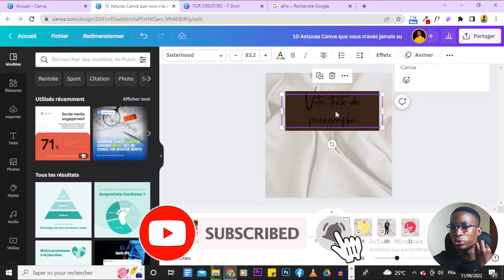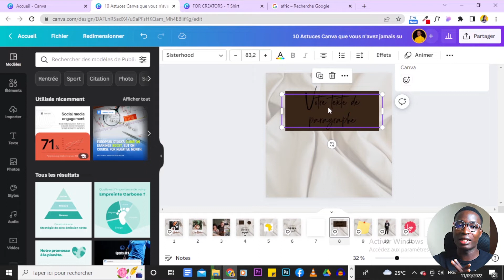Canva Tutoriel : Comment DÉPLACER RAPIDEMENT et avec PRÉCISION des éléments de DESIGN sur Canva ?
⭐ Dans cette vidéo, je partage avec vous une astuce simple pour déplacer rapidement et avec précision vos éléments de design sur Canva. Cette astuce vous permettra de gagner un peu plus de temps dans votre processus de création. Suivez plutôt…

Astuces Canva I Les 20 astuces les plus folles en français
astuces canva
astuces
canva
canva pour les nuls
canva presentation
canva tutorial
canva tutorial for beginners
canva tutorial français
formation canva
formation canva gratuit
Tutoriel Canva
Comment utiliser Canva
Astuce Canva
Débutant canva
Canva tips
astuces canva
astuces
canva
canva instagram
canva presentation
canva tutorial
canva tutorial français
formation canva
formation canva gratuit
kdp
amazon kdp
astuce canva
comment utiliser canva
Débutant canva
Canva tips
tuto canva
canva design
Canva 2022
tutoriel canva

Merci. À tout de suite !